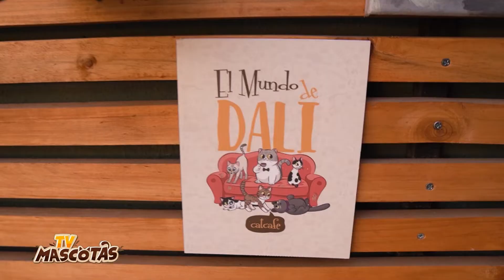Sustentabilidad Animal | Elaboramos un entretenido dispensador de alimentos con objetos reciclados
¡SUSTENTABILIDAD ANIMAL! Junto a la médica veterinaria, Camila Hernández, especialista en @etologiach, realizaremos un entretenido dispensador de alimentos con objetos reciclados con el fin de incentivar la inteligencia de nuestras mascotas.

Los encargados de certificar su calidad son los gatitos de nuestros queridos amigos de @elmundodedalicatcafe

🐾¡Ayúdanos a seguir creciendo compartiendo el video con tus amigos!